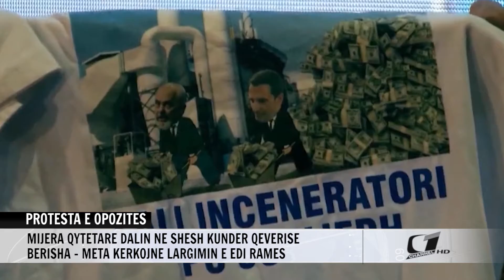PROTESTA E OPOZITES, MIJERA QYTETARE DALIN NE SHESH KUNDER QEVERISE